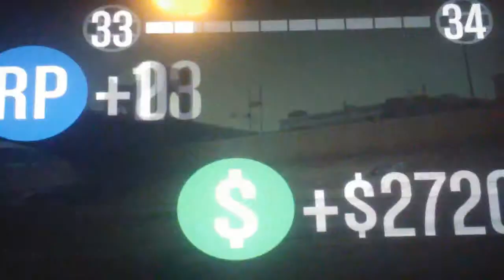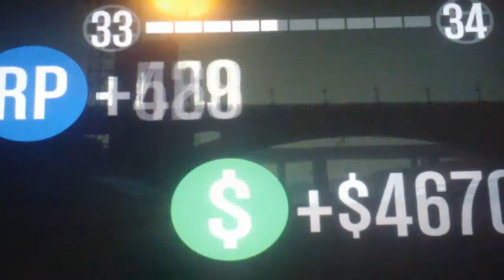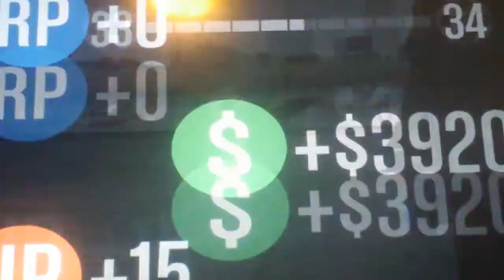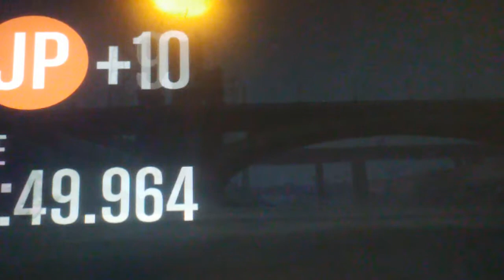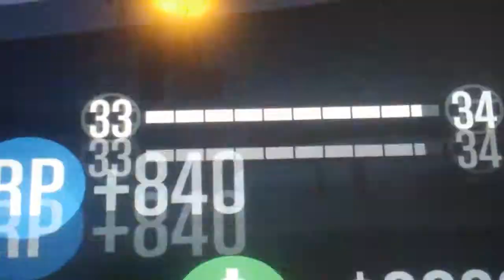Gta 5 races really got crazy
Sorry u can barely hear him speakers not high enough I guess sorry xxlilmanxx